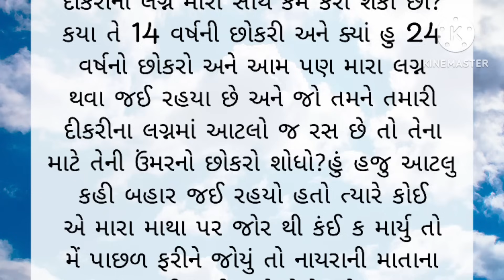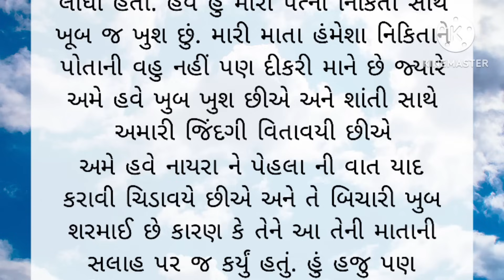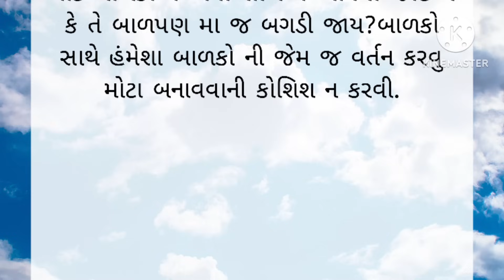Gujarati emotional story | Heart touching story | Suvichar |Motivation|Moral stories